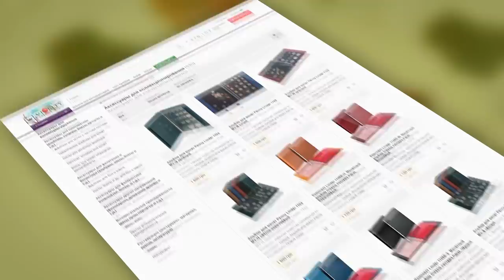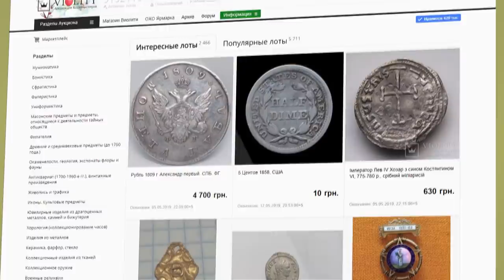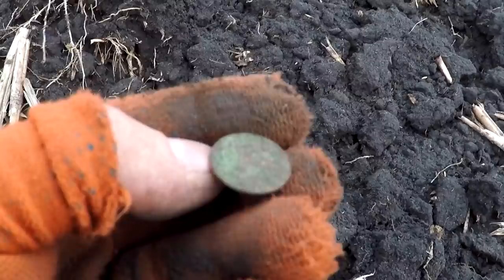Не все коту масленица. Снова в полях. В поисках золота UA!